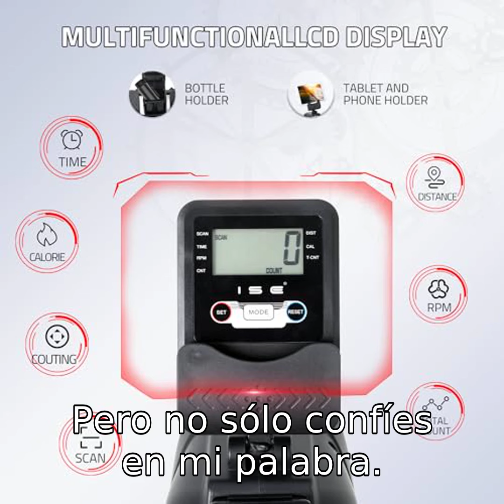Cómo Elegir la Mejor Máquina de Remo para Casa: ISE Reseña 2024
Ver producto en Amazon

undefined

0:00 Bienvenida
0:11 Introducción a la IS-E Máquina de Remo
0:29 Diseño y Ventajas
0:49 Funcionalidades Destacadas
1:02 Opiniones de Usuarios
1:24 Puntos Débiles y Valoración
1:37 Conclusiones Finales
1:53 Llamado a la Acción y Despedida